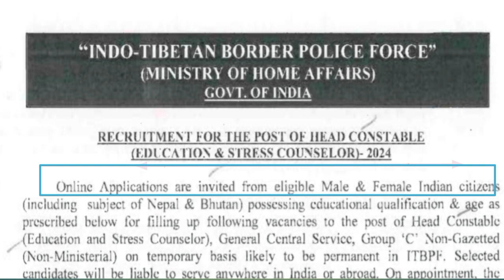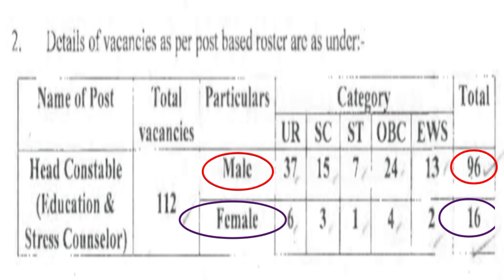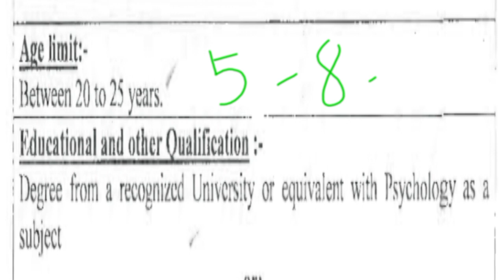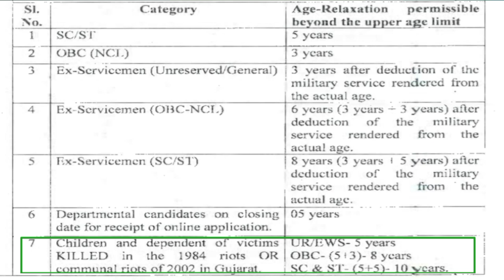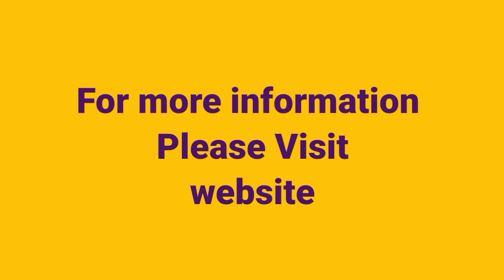Police Head Constable & Stress Counselor Posts in indo Tibetan Boarder Police Force ,psychologists.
last date 5-8-2024.
psychology completed also apply this posts

latest govt jobs apply online news
doctor
trainers
teachings jobs recruitment
education Telugu
government jobs
police jobs latest
latest govt jobs in Telangana
indo tibetan police force
conistable jobs latest
education
education stress counseling psychology department
education stress councelor jobs more
police constable recruitment 2024
psychologist knowledge
counseling services examinations for class Pass Intermediate Pass for notification release ayyindi
head constable jobs news latest govt jobs available
police force recruitment notification
degree pass
12thpassjobs 2024
inter pass jobs
10+2 jobs news latest govt jobs

information about your resume please collect updated bank account number more comments send me some feedback link below will visit website design development India jobs apply online courses seats available now you can call after reaching your knowledge about information.